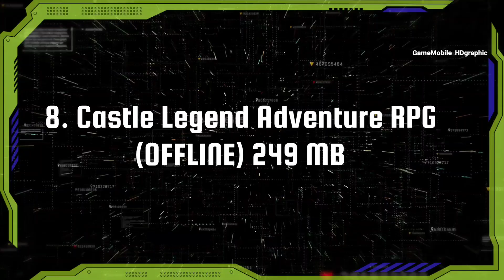Top 10 Best ACTION Games Hack and slash Games for Android iOS 2022 (OFFLINE & ONLINE) Part 2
"GAME PROMOTION : XENWAR)

Let me introduce you our today sponsored, XenWar has LOW SIZE and HIGH GRAPHIC Games. It is turn-based battle cards arena for Android & iOS platforms. Game idea is similar to games like Magic the Gathering or Hearthstone, but gameplay is quite different: each unit is represented with animated 3d model. You can collect new cards from chests and combine powerful decks from them. Currently there is only 1 race, but game is developing and new races will be added soon. Top 10 Best ACTION Games Hack and slash Games for Android iOS 2022 (OFFLINE & ONLINE) Part 2

WATCH :

Top 14 Best OPEN WORLD Games for Android iOS OFFLINE & ONLINE Low size Open World Games & High Size

BEST 15 Top ANIME GACHA GAMES of 2022 for Android iOS | Best MOST PLAYED GACHA Games on Mobile

Top 12 Best SURVIVAL Games for Android iOS on 2022 HIGH GRAPHIC Survival Games OFFLINE ONLINE Mobile

Top 12 Best MONSTER HUNTER Games for Android iOS 2022 MMO RPG | Best MONSTER HUNTER Mobile Game 2022

Top 10 NEW MMORPG 2022 on Android iOS | Top NEW RPG OPEN WORLD games on Mobile You must Play in 2022

Top 15 Best NARUTO GAMES NO EMULATOR for Android & iOS 2022 | Best NARUTO Games OFFLINE ONLINE 2022

Top 10 Best ZOMBIE Games for Android iOS 2022 | Best Zombie OPEN WORLD Survival Zombie games Android

Top 11 Best MOBA Games for Android iOS on 2022 Most Popular MOBA Games you should Anticipated 2022

Please FOLLOW our official Instagram :
gamemobile_hdgraphic

PIN COMMENTS